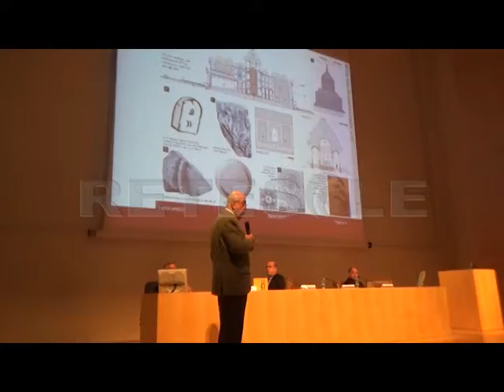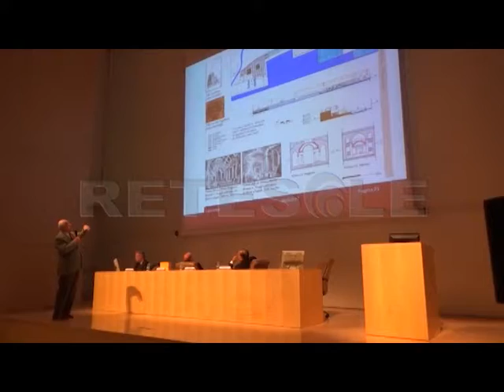RETESOLE TG LAZIO Lazio Antico, un progetto per realizzare un atlante storico della Regione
Una mappatura digitale completa dei beni archeologici, dei siti e delle emergenze riferibili al mondo Antico della Regione Lazio tra il IX secolo a. C. e il VI secolo d. C.
Questo l'obiettivo del progetto frutto di un accordo tra la Regione e l'Università La Sapienza di Roma dal titolo Lazio Antico. Una sorta di atlante storico del territorio che nasce per valorizzare la ricerca nel settore dei beni culturali grazie anche alla collaborazione degli Enti Locali e dei Comuni.
Un progetto interattivo che coinvolge il mondo delle scuole e delle Università. A lavorare sul territorio saranno infatti ricercatori e studenti il cui impegno, attraverso l'ausilio delle nuove tecnologie, sarà quello di divulgare le conoscenze del patrimonio storico archeologico attraverso la pubblicazione di un Atlante del Lazio Antico.
Il progetto sarà finanziato attraverso borse di studio e grazie a un contributo complessivo di 500 mila euro per un percorso di tre anni.